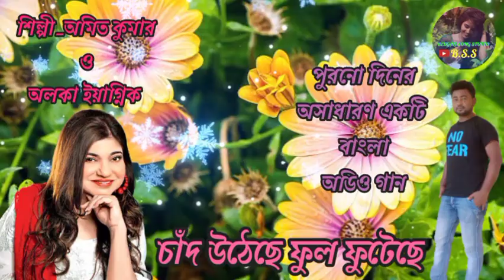চাঁদ উঠেছে ফুল ফুটেছে||Chand utheche phool futeche||Alka Yagnik & Amit Kumar